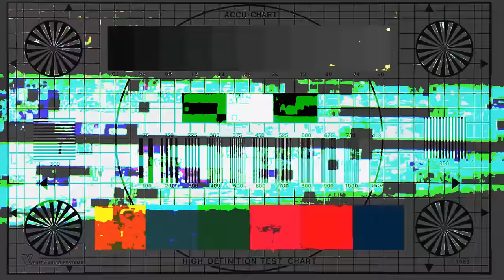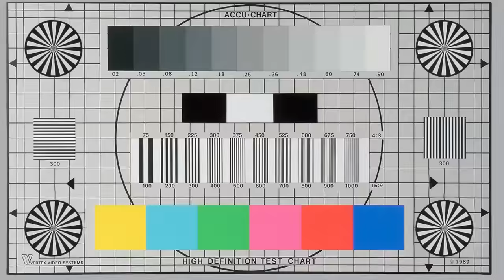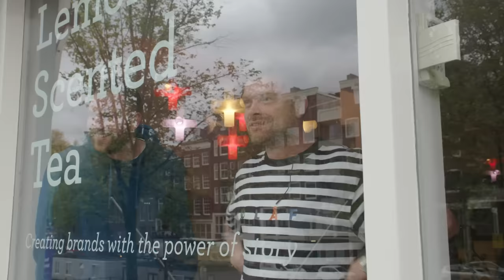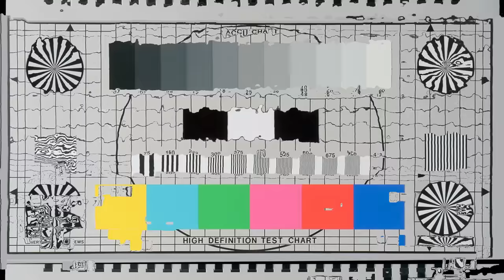AWKWARD VROUWEN VERSIEREN - FILMBUSTERS | Gierige Gasten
In deze aflevering gaan we proberen een vrouw te versieren. What else is new… In de film Notting Hill versiert Hugh Grant een jongedame door jus d'orange over haar heen te gooien. Dat moeten wij ook kunnen. Toch? Ben jij ook zo slecht in versieren? Probeer ons in de comments te versieren met je allerslechtste versiertruc en maak kans op een M&M’S filmpakket!

Verras ons in de comments met je allerslechtste versiertruc en maak kans op een M&M’S filmpakket!

Vroeger waren we gierig, door de jaren heen zijn we ook nieuwsgierig geworden. Daarom gaan wij vanaf nu op onderzoek uit! Voor jou, zodat jij het niet hoeft te doen.

We zijn misschien een paar van onze wilde haren verloren, maar onze streken nog lang niet!

Blijf op de hoogte van onze avonturen:
Volg ons ook op Instagram op:

Met dank aan:
Wendy van Voskuilen

Door de jaren heen zijn we niet veel wijzer geworden. Wel nieuwsgieriger. Daarom gaan we op zoek naar antwoorden. Dit doen we door vragen te stellen, zelf op onderzoek uit te gaan en met eigen ogen te ervaren hoe iets écht is. Het resultaat? Elke dinsdag om 16:00 een gloednieuw Nieuwsgierig item op ons kanaal.

Ben je zelf nieuwsgierig naar iets? Laat het weten in de comments. Wie weet zoeken wij het dan voor je uit.